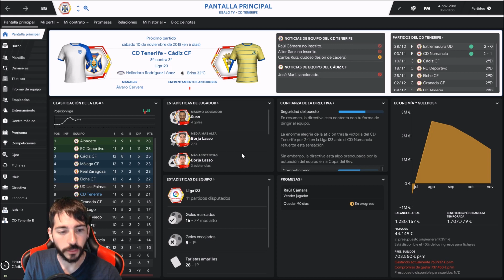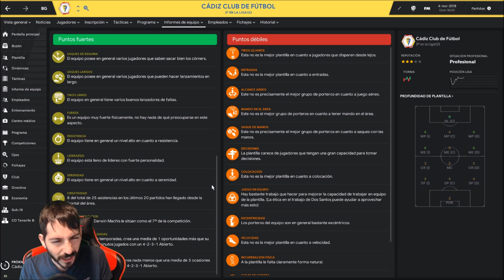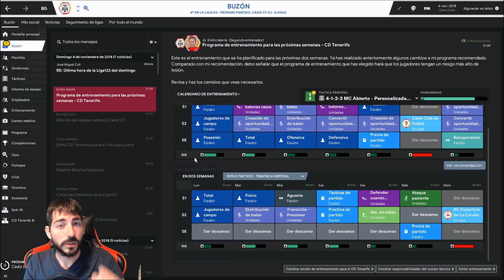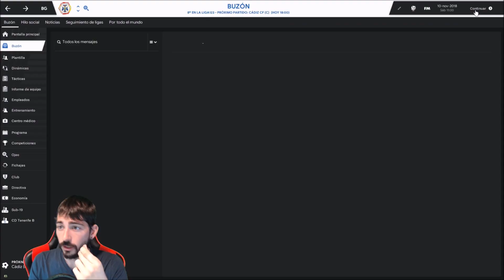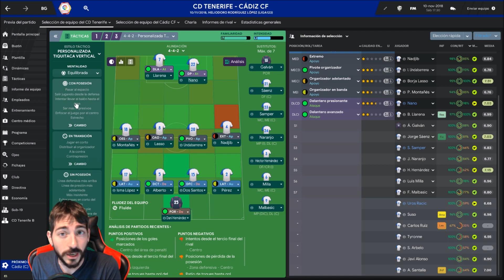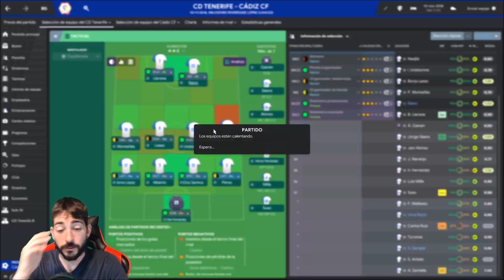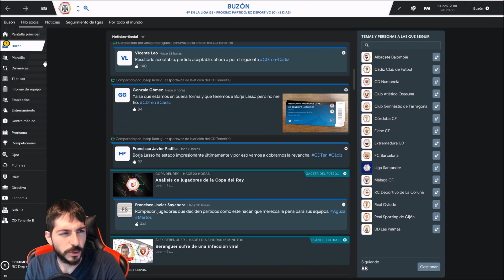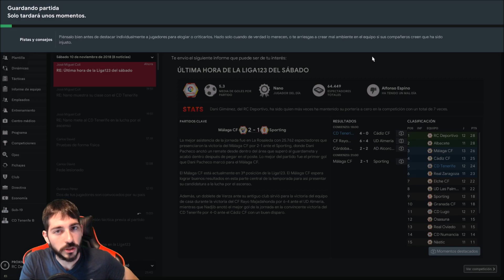Football Manager 2019 #21 | Partido vs Cádiz con lo sucedido en la Copa del Rey